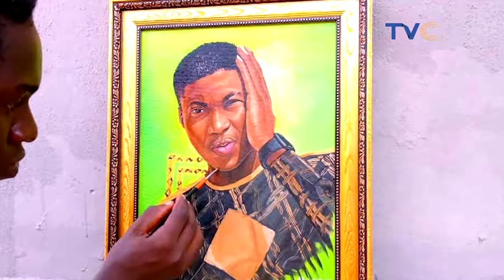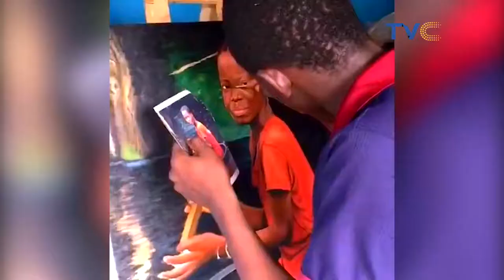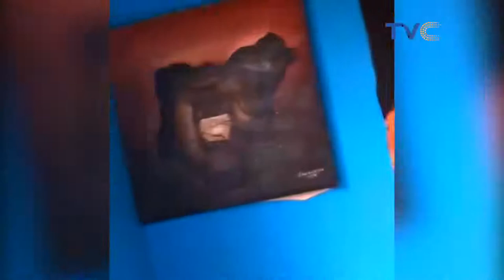my interview with ART EXPRESS on TVC communication anchor by @tolulope lamidi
artexpress tvc interview with tolu lamidi